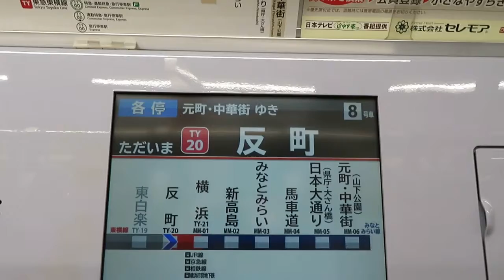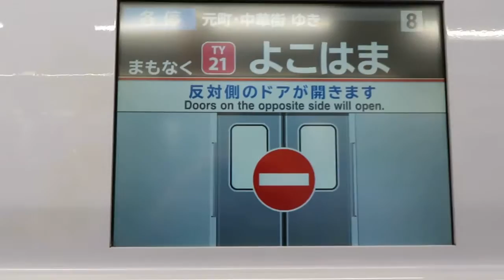【自動放送&LCD】東急東横線 各駅停車元町・中華街行き 反町～横浜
LCD再生リスト

東急東横線の反町～横浜間のLCDと自動放送を、収録しました。